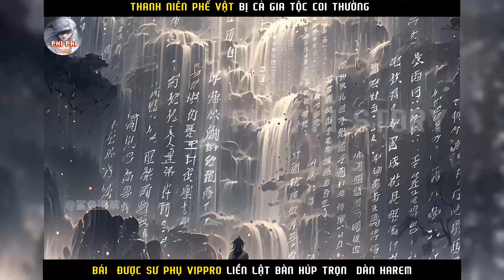THANH NIÊN PHẾ VẬT BỊ CẢ GIA TỘC COI THƯỜNG BÁI ĐƯƠC SƯ PHỤ VIPPRO LẬT BÀN HÚP TRỌN DÀN HAREM |P1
Nội Dung: THANH NIÊN PHẾ VẬT BỊ CẢ GIA TỘC COI THƯỜNG BÁI ĐƯƠC SƯ PHỤ VIPPRO  LẬT BÀN  HÚP  TRỌN DÀN HAREM |P1
tên truyên cho ai cần  nhé  : nữ đế mang thai ngăn cửa muốn ta phụ trách